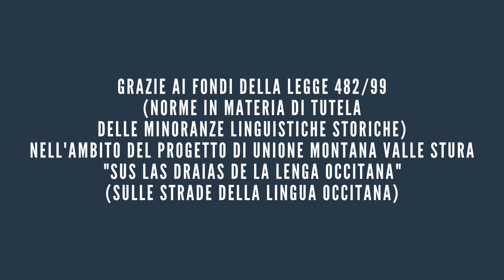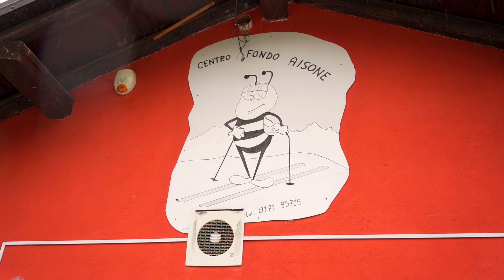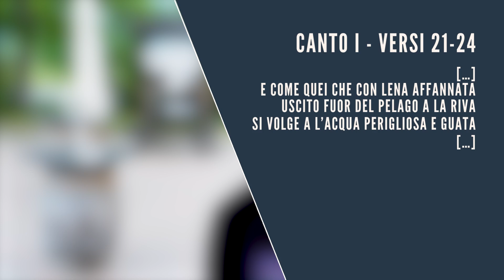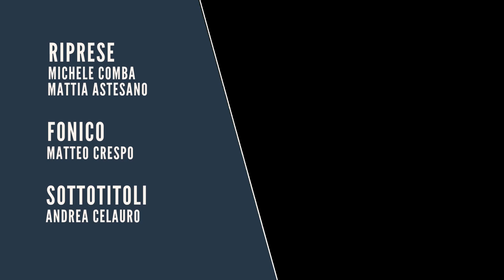Ton-ton - Dolce come il talco: l'occitano si ascolta in famiglia, si impara e poi si usa | S02E05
Ospiti della puntata La Péiro Douso e Cocanha

𝗔𝗕𝗕𝗢𝗡𝗔𝗧𝗜 𝗔𝗟 𝗡𝗢𝗦𝗧𝗥𝗢 𝗖𝗔𝗡𝗔𝗟𝗘 👉   @RBERadioTv